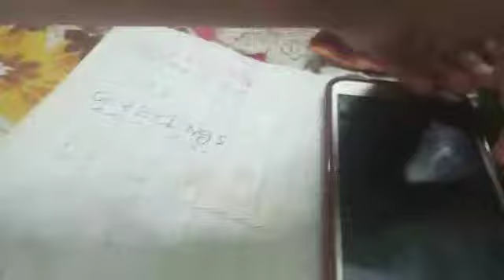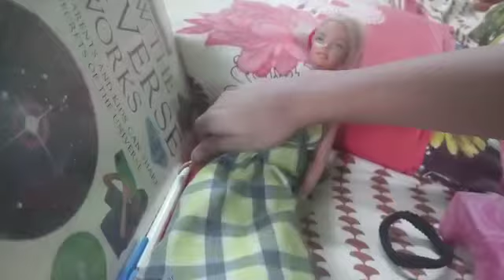TWIN TELEPATHY CHALLENGE With the Snowy Ice girls! Merry Dollarinas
The Snowy Ice girls play the Twin Telepathy Challenge!

With the Snowy Ice girls Barbi and her sister Barbika